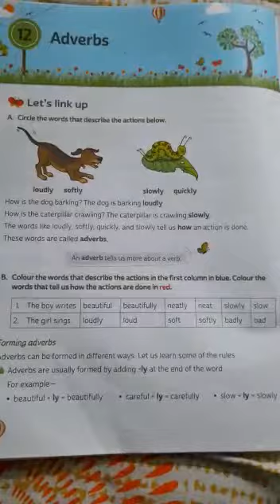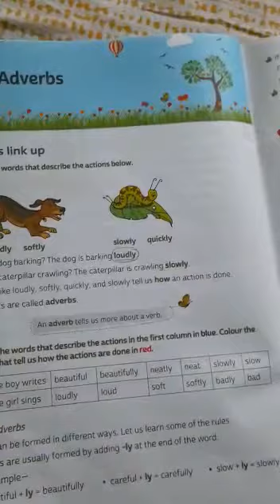Trsps charakdangi 14/12/20 class2 eng 1